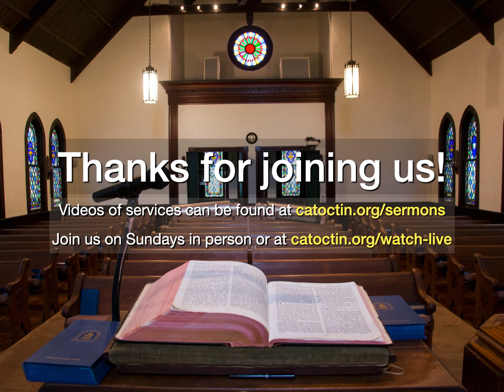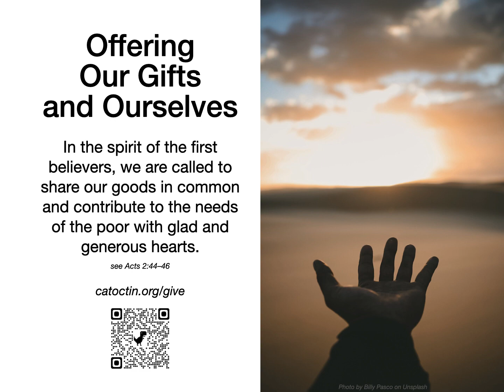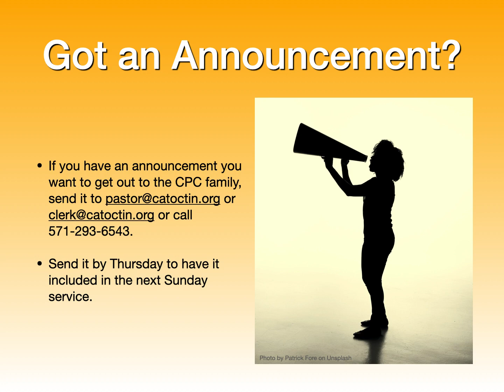CPC Announcements 06/05/2022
Take part in the life of the church as you feel called and able to do!